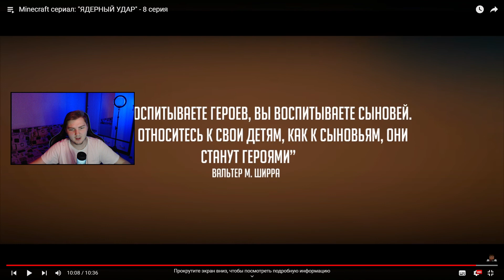Minecraft сериал: "ЯДЕРНЫЙ УДАР" - 8 серия (MyNeosha) | Реакция